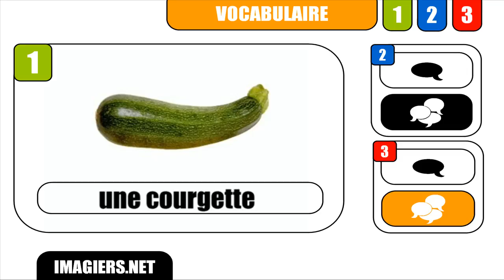RANSKAN KURSSI # Une courgette